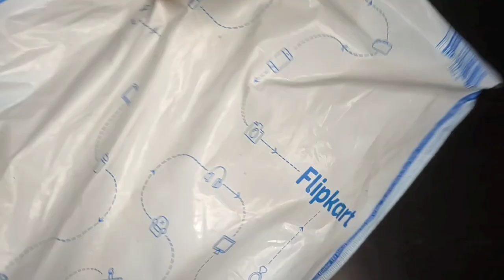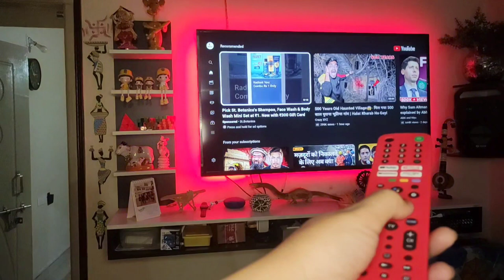CALDIPREE - Silicone Remote cover unboxing | sony tv remote | anti slip remote cover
CALDIPREE - Silicone Remote cover unboxing |

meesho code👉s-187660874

Sony tv remote
Sony tv remote cover silicone
 sony tv remote | anti slip remote cover
silicone remote cover
silicone case cover
silicon cover
sony tv remote cover
tv remote cover
tv remote cover for sony tv
sony bravia remote cover
smart remote cover
smart remote
smart tv
smart gadgets
remote cover unboxing
Unboxing remote cover
sony tv remote cover unboxing
red silicone cover
Unboxing Flipkart product
remote cover shopping
remote control unboxing
latest product Flipkart
unboxing meesho product
latest product meesho
Remote cover
Red colour silicone tv remote cover
टीवी रिमोट कवर